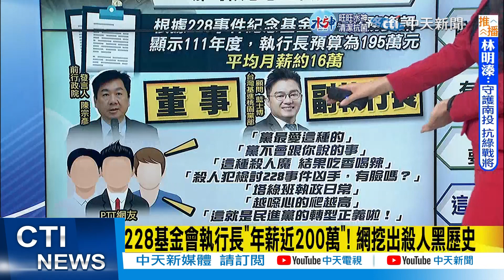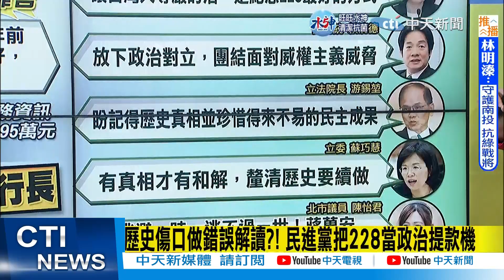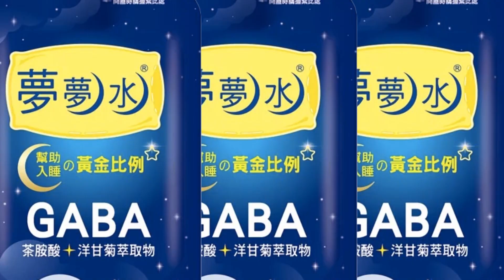【每日必看】歷史傷口做錯誤解讀?! 民進黨把228當政治提款機｜二二八76周年 花蓮受難者廖丙盛:戰爭更加殘酷@中天新聞CtiNews 20230301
00:00 蔡英文喊面對錯誤? 謝寒冰:林宅血案為何保密到2041
00:48 228基金會執行長"年薪近200萬"! 網挖出殺人黑歷史
02:34 歷史傷口做錯誤解讀?! 民進黨把228當政治提款機
06:21 二二八76周年 花蓮受難者廖丙盛:戰爭更加殘酷